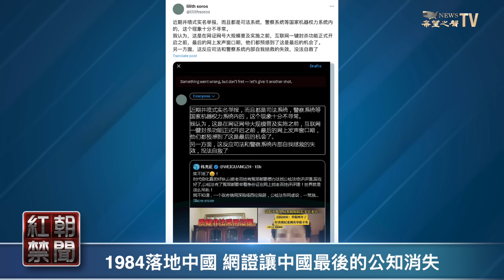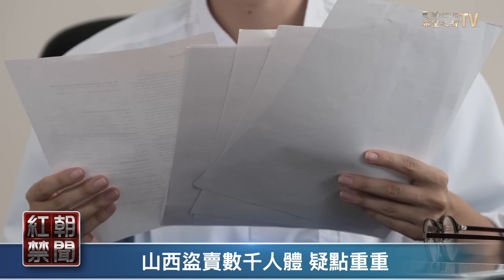1984落地 連警察系統都慌了 中國人面臨一巨大災難【紅朝禁聞】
中共正公開就 網號及 網證制度徵求意見，名著《1984》中的可怕場景可能成真。 習近平 這樣做，中國人面臨巨大災難。
內容提要：
00:41  1984落地中國 網證讓中國最後的公知消失
03:12  界立建：擔心留學生被扣上反華的帽子
06:11  習近平攻台野心致軍方遭清洗？
11:14  山西盜賣數千人體 疑點重重
14:00  中共火箭空中解體 超千衛星面臨危險